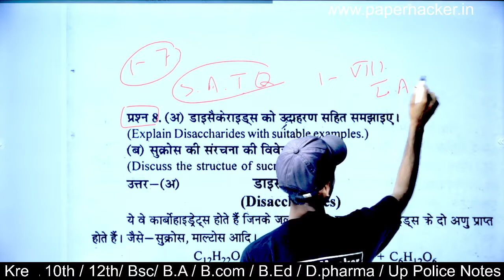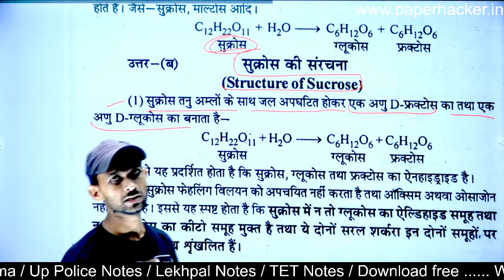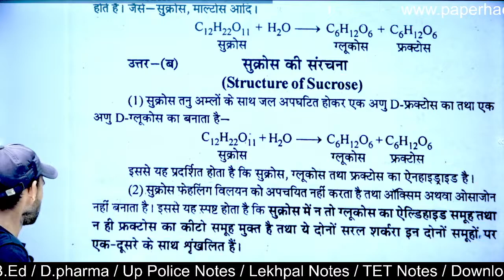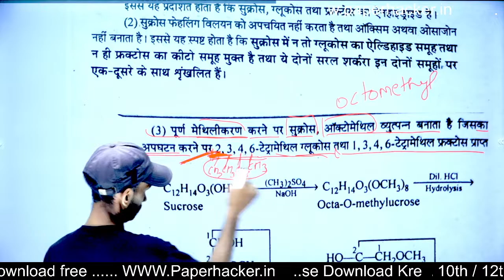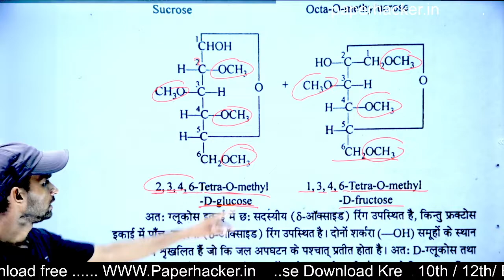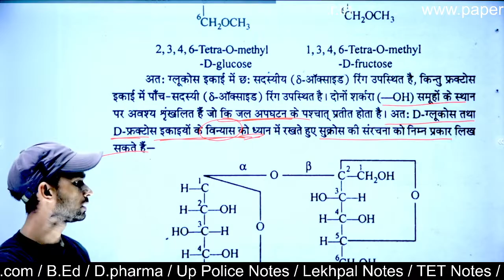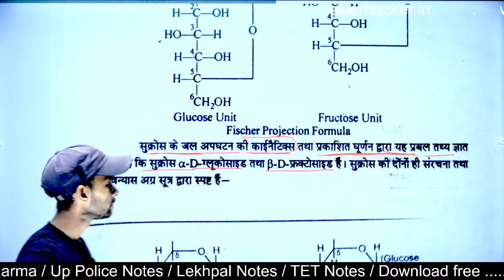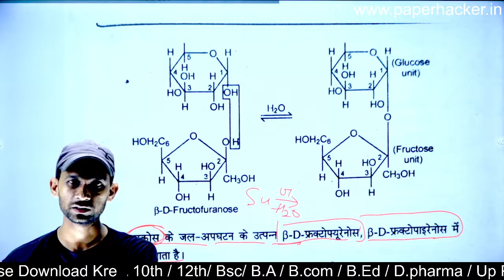45.डाइसैकेराइड्स के उदाहरण, सुक्रोज की संरचना की विवेचना कीजिए, Bsc 2nd semester Chemistry